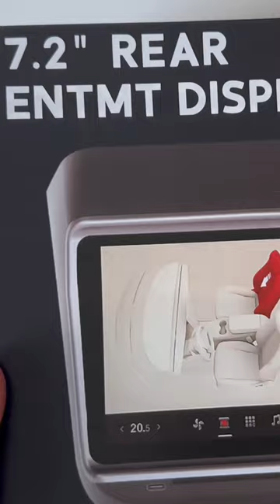Zubehör für dein Tesla mal ausprobiert.